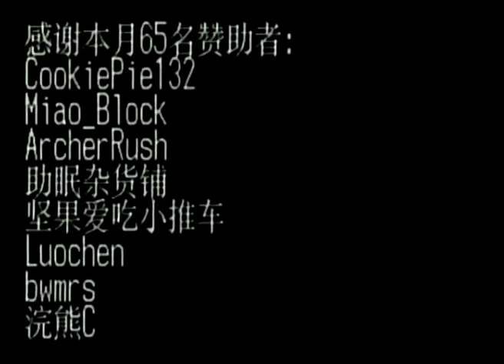福禄寿司【模拟恐怖】